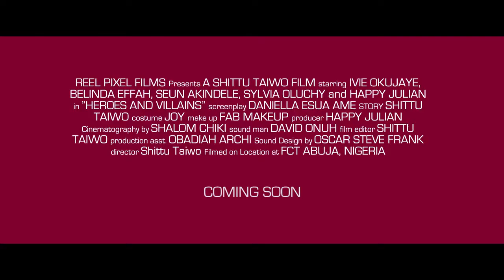Heroes and Villains Official Trailer (Ivie Okujaye, Belinda Effah, Seun Akindele)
A couple on vacation aimed at finding the missing spark in their matrimony. In a desperate attempt to make it work, they seek counselling from someone that knows better. Unknown to them, they are been counselled by the same stranger. Things turned around when she realizes they are not doing as she said. Now they have to deal with an external dilemma.

Directed by Shittu Taiwo
Produced  by Happy Julian

Cast
Ivie Okujaye
Belinda Effah
Seun Akindele
Sylvia Oluchy
Maksat Anpe
Happy Julian